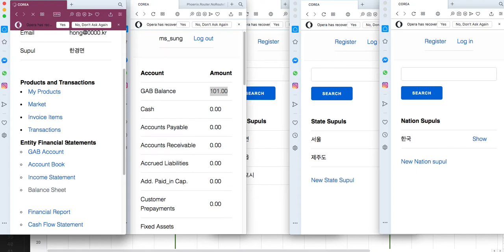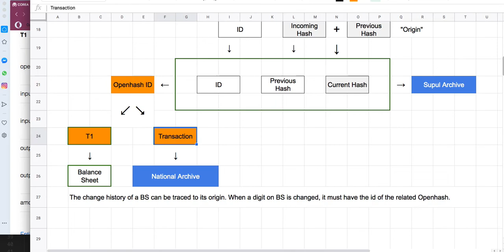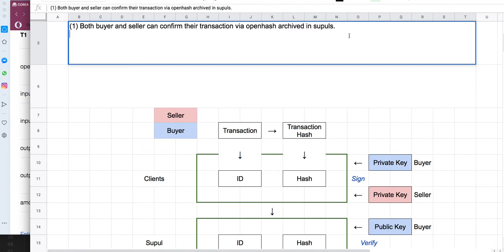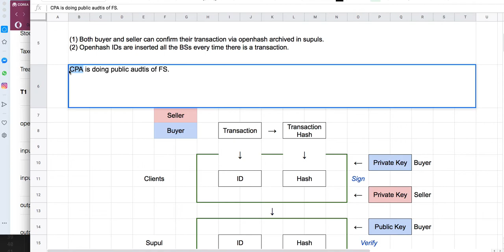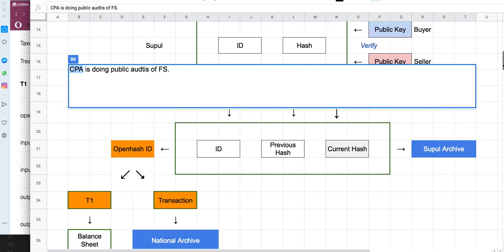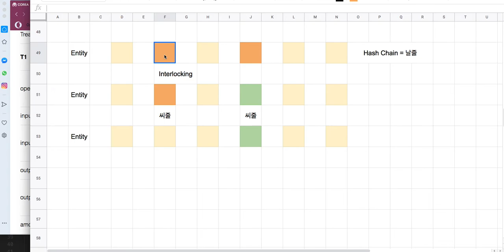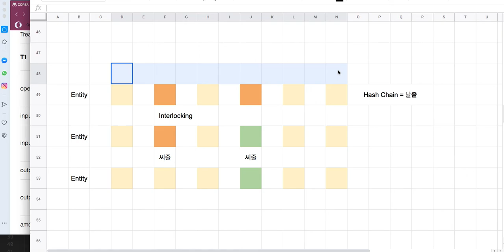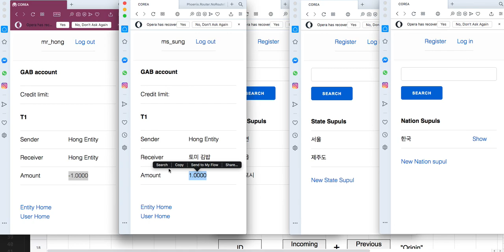[통합 금융 009 = 전자여권 338] Openhash(씨줄 & 날줄)